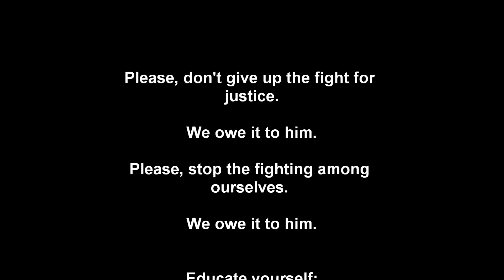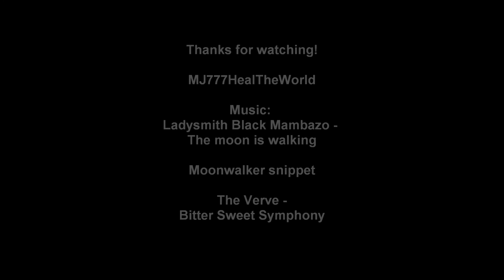Michael Jackson - The moon is dancing, don't give up the fight!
Please, don't give up the fight for
justice.

We owe it to him.

Please, stop the fighting among
ourselves.